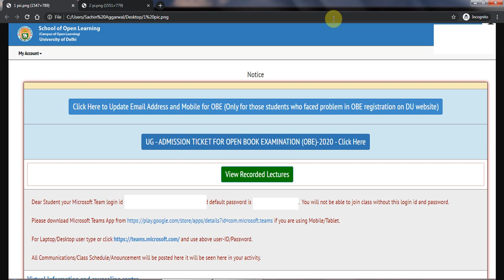SOL-DU Admit card/Hall Ticket for August 2020 exams Released |How to Download SOL DU Admit card 2020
oin Facebook Group for SOL Students Now:-

Hall Ticket SOL-DU,
How to Download SOL-DU Admit/Hall Ticket for 2020 ,
How to Download SOL-DU Hall Ticket for B.A programme,
How to Download SOL-DU Hall Ticket for B.Com,
Hall Ticket/Admit card SOL-DU,
How to know SOL-DU Centres of Exam,
Assignment base evaluation hall ticket sol,